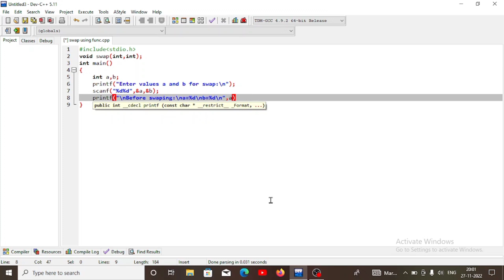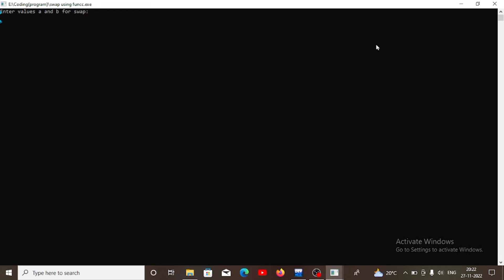how to Swap two number using function in C language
Swap two number using function in c language
C tutorial